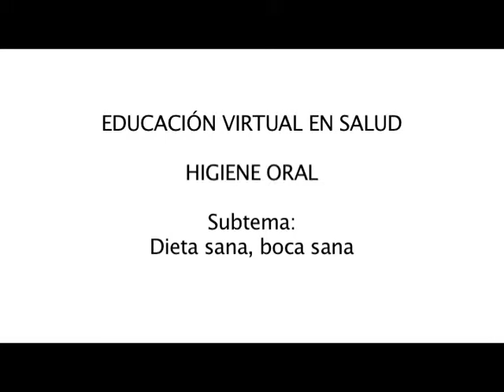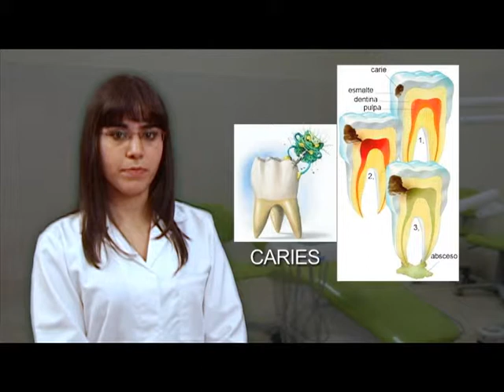CCE Cañar - Educación Virtual en Salud - Dieta sana, boca sana